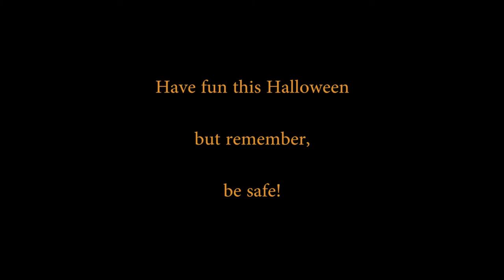Home Invasion October Show 2015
This is a failed attempt at Hitchcockian Suspense we did for our Video Production class in October. Constructive Criticism is welcome, but be nice about it.

*The only thing we own in this video is the footage itself. Any other content, such as pictures, music, etc, is outside material*